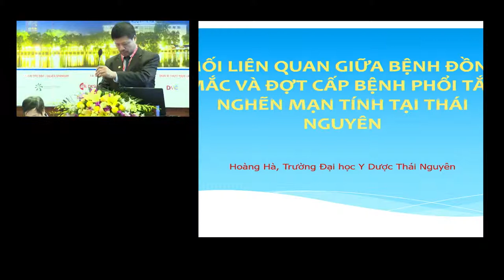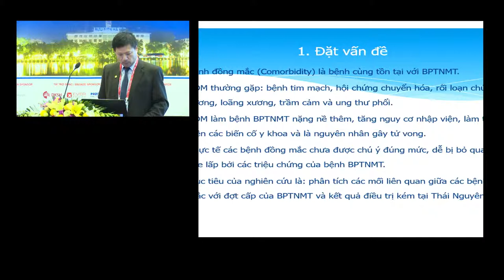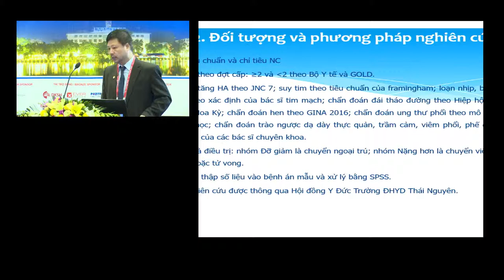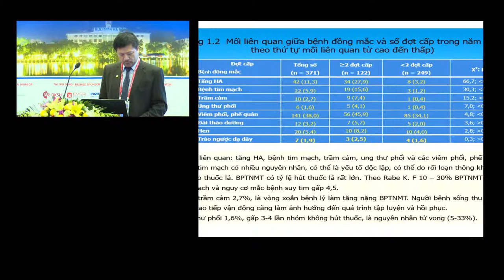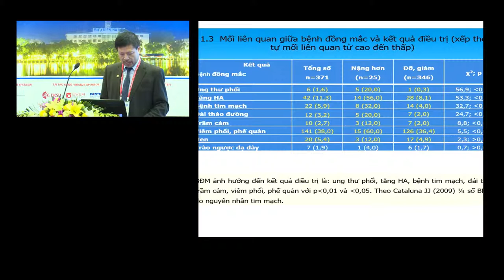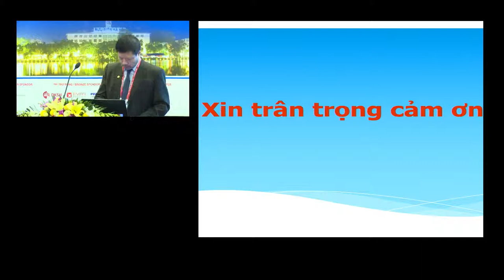Mối liên quan giữa bệnh đồng mắc và đợt cấp bệnh phổi tắc nghẽn mạn tính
BS. Hoàng Hà
Trường Đại học Y Dược Thái Nguyên